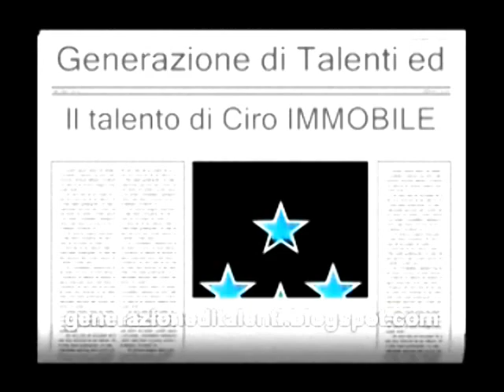Il Talento di Ciro Immobile - Primavera Juventus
e - Il Talento di Ciro Immobile